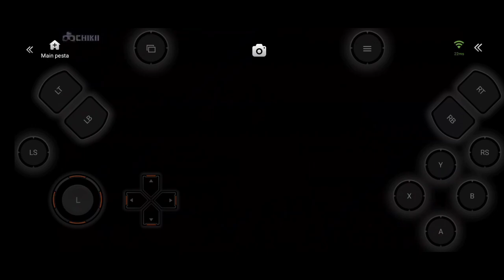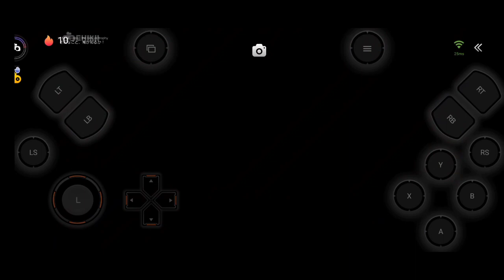KAMEN RIDER BATTRIDE WAR GENESIS (CHIIKI CLOUD GAMING)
Hei guys! Kamen rider BATTRIDE war genesis